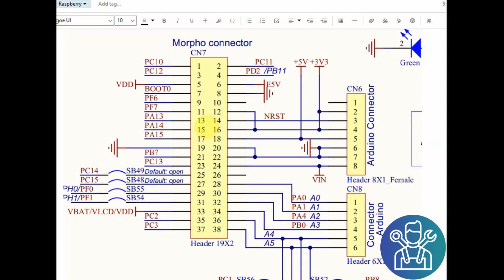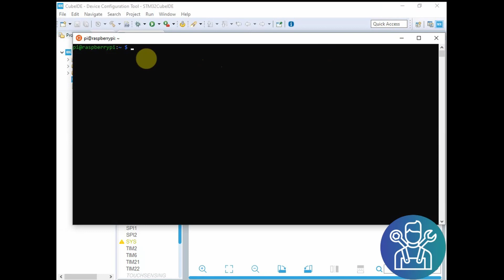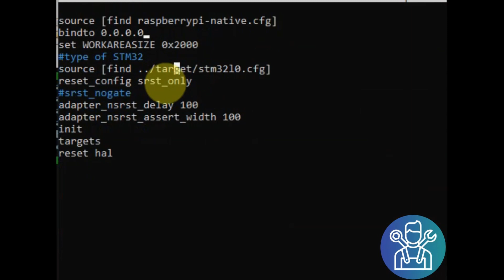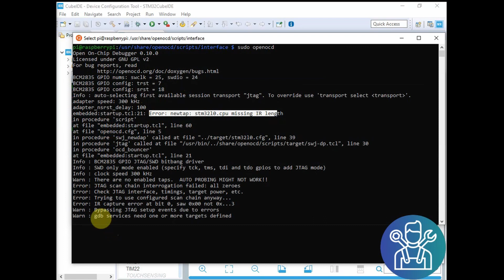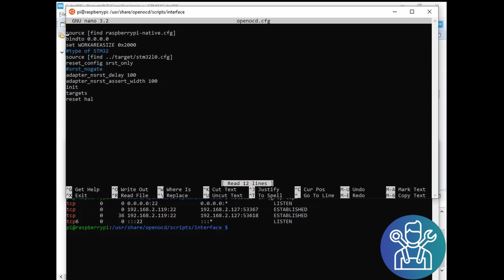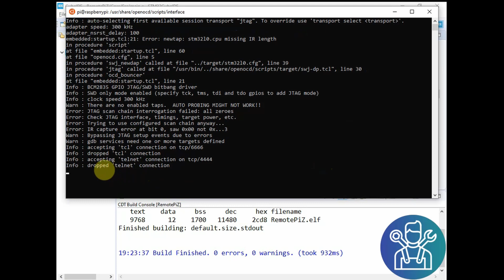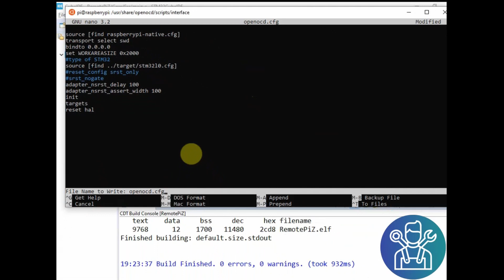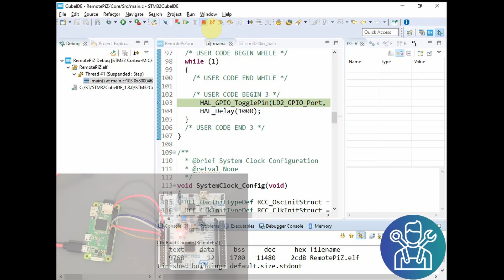Raspberry Pi Zero W as Wi-Fi Debugger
In this video I will use the Raspberry Pi Zero W as a stand alone SWD debugger with no ST-Link. I will show the complete procedure ( with mistakes that I made ).

0:00 - introduction
0:21 - How to connect the Pi to the Nucleo
1:35 - setting the Raspberry Pi
1:55 - Installing Openocd
2:22 - setting the openocd.cfg file
3:34 - setting the raspberrypi-native.cfg file
5:00 - CubeIDE
6:27 - correct settings of the openocd.cfg

***  raspberrypi-native.cfg  ***
bcm2835gpio_swd_nums 25 24
bcm2835gpio_trst_num 7
bcm2835gpio_srst_num 18
*** opeocd.cfg   ***
source [find raspberrypi-native.cfg]
transport select swd
bindto 0.0.0.0
set WORKAREASIZE 0x2000
type of STM32
source [find ../target/stm32l0.cfg]
reset_config srst_only
adapter_nsrst_delay 100
adapter_nsrst_assert_width 100
init
targets
reset hal

Thanks.